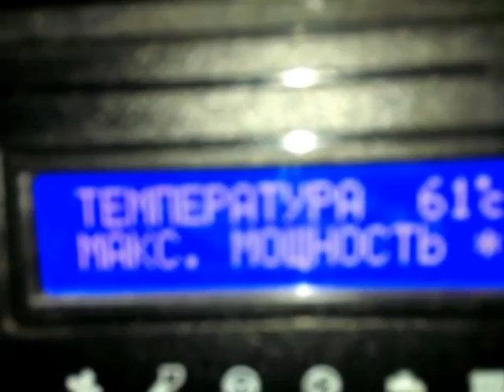Koмунальний сектор 17 08